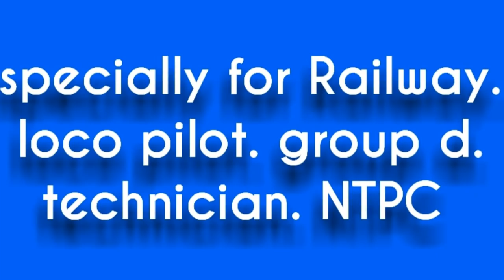Ratio 75 railway exam trick RESULT TO CONFIRM HOGI HI HOGI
Ek baar me chahte Ho result Lena to jald se jald join karo Aovc